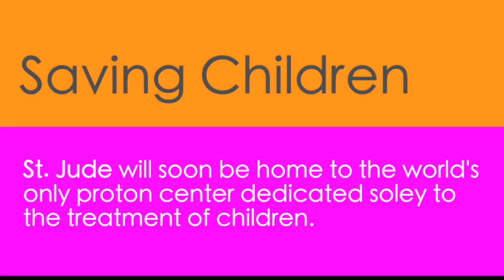A Beam of Hope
February 19-20, 2015, Neuhoff Media radio stations 95Q, 104.5 WFMB, and 99.7 KISS-FM are raising money for St. Jude Children's Research Hospital.